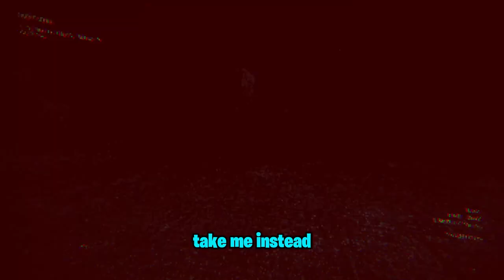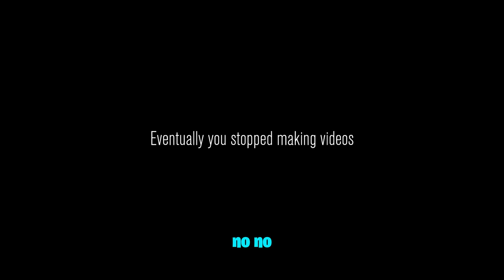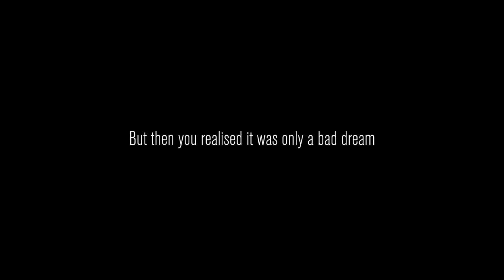The FUNNIEST New Co-op Horror Game (Content Warning)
Content Warning, a new coop horror game, which is pretty much Lethal Company Youtuber Roleplay. We must record scary footage of monsters for our new SpookTube channel, risking our lives to make good funny moments content, so hit the subscribe button and like the video if you enjoy.

In this video, we play Content Warning, a Lethal Company like game, but you are a YouTuber trying to get footage of scary stuff to get more views. Everything goes wrong in this game, and you'll never understand what's happening. Content Warning is the new best COOP Horror game, and it was free for the first 24 hours after release. Hope you enjoy these Content Warning funny moments not modded lethal company or Gorilla Tag, just some nice scary moments in the new game Content Warning.

"Jaunty Gumption"
"Monkeys Spinning Monkeys"
"Constancy Part Two"
"Fluffing a Duck"
"Mischief Maker"
"Universal"
"Constancy Part One"
"Black Vortex"
"Amazing Plan"

Mii Parade - Wii Music

Disco Kid Full Theme - Punch Out!! Wii

The FUNNIEST New Coop Horror Game (Content Warning)
Content Warning New Lethal Company Game
Scary Content Warning Gameplay Funny Moments